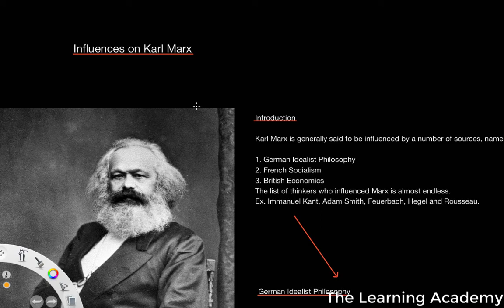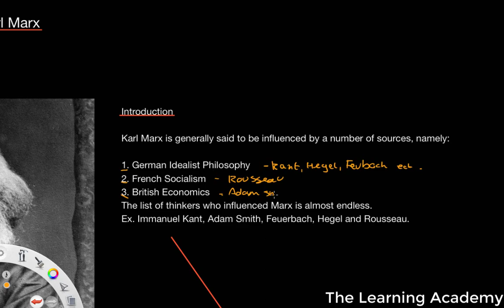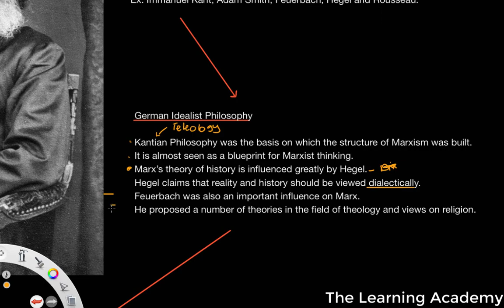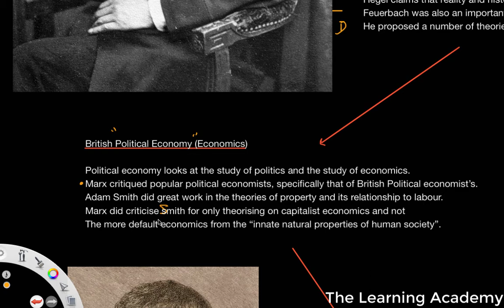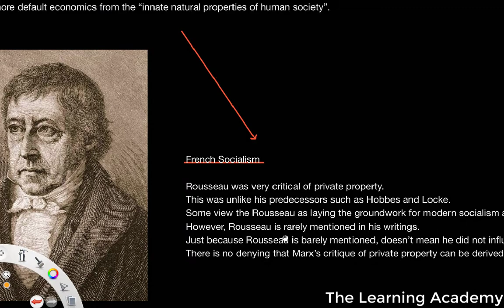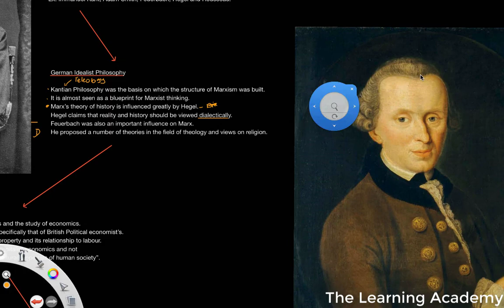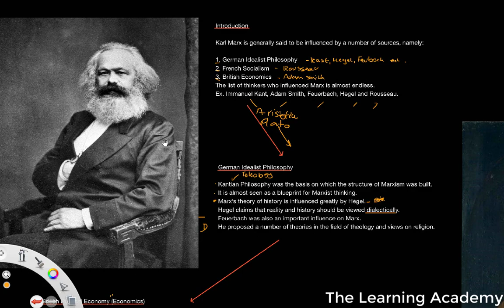Influences on Karl Marx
In this video we shall look at the body of work that influenced the work of Karl Marx. This takes the form of three different schools of thought within Philosophy and Economics:

- German Idealist Philosophy (e.g. Hegel, Feuerbach)
- French Socialism (e.g. Rousseau)
- British Political Economy (e.g. Adam Smith)